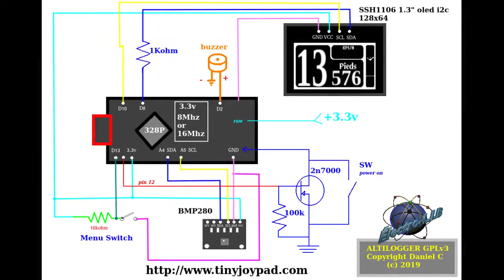by popular demand! Overview of circuit on breadboard , of the " Altilogger " altimeter arduino .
ATTENTION: Your survival should never depend solely on this altimeter ...
To work properly ...
1-You must use the right sensitive parts.
2-work on power supply between 3.5 and 4.2 on RAW input (lipo bat)
3-use an oled ssh1106 1.3 "i2c screen
4-make the connections exactly as in the diagram